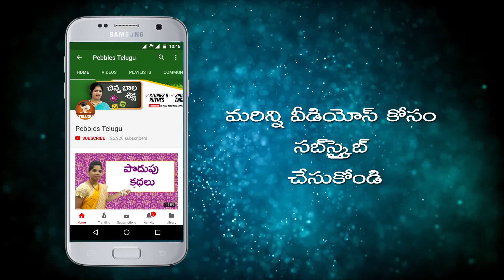Dandiya Dance in Telugu | Learn Dandiya | దాండియా డాన్స్ | Part-1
This video is a part of Pebbles Telugu, Dandia Dance in Telugu